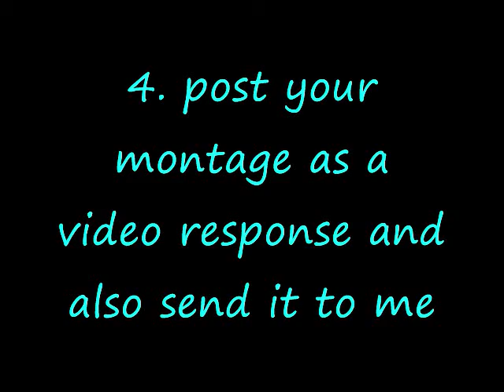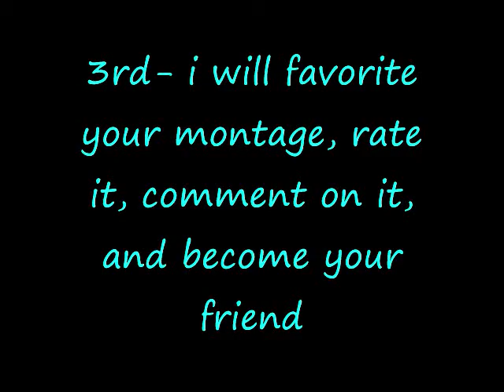Shawn Johnson Montage Contest *CLOSED*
CLOSED
RESULTS POSTED

watch video for rules and prizes..

keep in mind:
deadline- April 25
you can use any footage or any pictures of her
any song you like.. just has to be whole song

GOOD LUCK :)

Honors for this video:
#40 - Most Responded (This Week) - Sports
#86 - Most Responded (This Month) - Sports